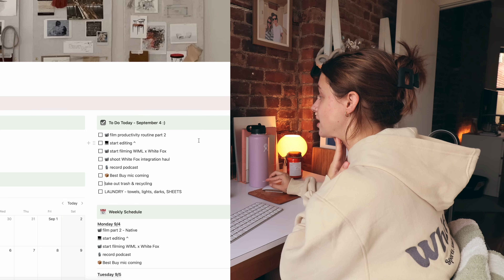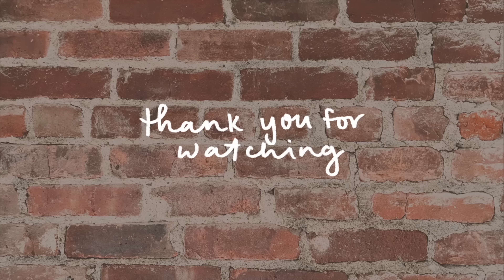MY PRODUCTIVITY ROUTINE 2023 (because it’s about more than just planning + organization)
Save 33% on your first Native Best Sellers Pack - normally $36, you’ll get it for $24! and use my code HANNAHELISE

MY PRODUCTIVITY ROUTINE aka the things I like to do, at night AND in the morning, to optimize my motivation and overall productivity. I feel that the things I can do at night - prepping, tidying up, feeling fresh - are just as important as the planning & organizing during the day. ツ

☞ FAQs:
What camera do you use? Main: Canon EOS R50, Travel: Canon G7X Mark II